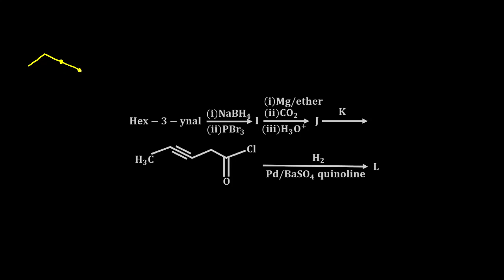ধারাবাহিক এই বিক্রিয়ার অজানা উৎপাদ এবং বিকারক গুলো চিহ্নিত করো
2.

3.

5.

6. My personal ID